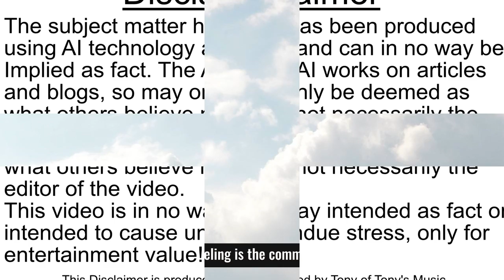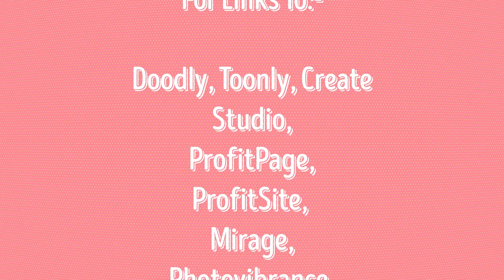Taking A Look At Agoraphobia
This is a video created using Sketch Genius about Agoraphobia.